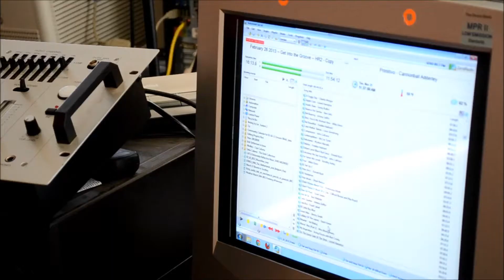KHOI is on the air and on to the next step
Story County residents may have heard community radio station KHOI on the air in the past few months. But now the station is on to the next step toward rebuilding their studio. Check in with members of the station and see how the group is doing.